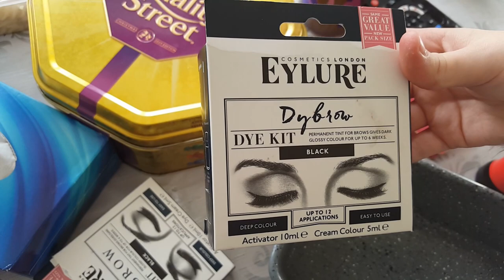Makeup Day Mischief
Mrs Sausage gets her eyelashes curled and tinted and then she gets a monobrow surprise from our Cousin Gabrielle. Obviously I get bored and ask a load of ridiculous questions and cause shenanigans whilst Lilly and Poppy sit there and look cute ! Now the real question is. should I dye my beard white ?

Become a member of Sausagefingers Gaming (chat emotes and perks)

Chippie
Ben Saalwaechter
Jim LasCola
Commander Thire. Cmdr Thires Youtube channel
Fredric Akerman
David Klein
Y'all ain't right
Ian Johnson
Quid